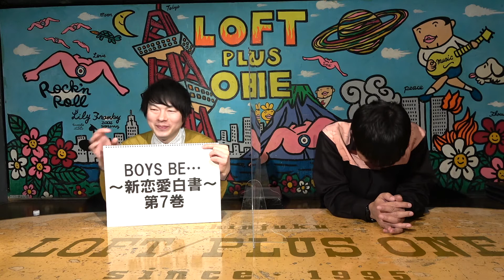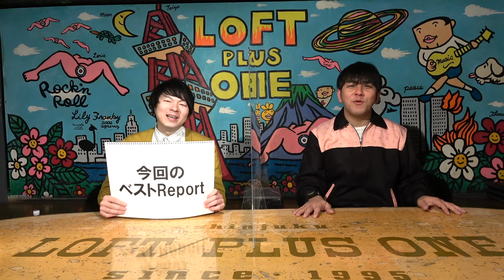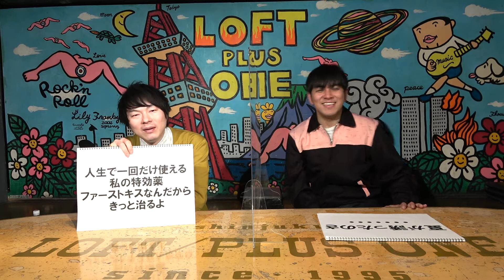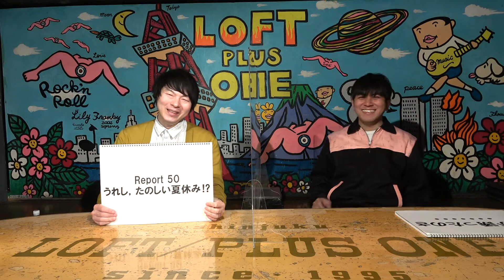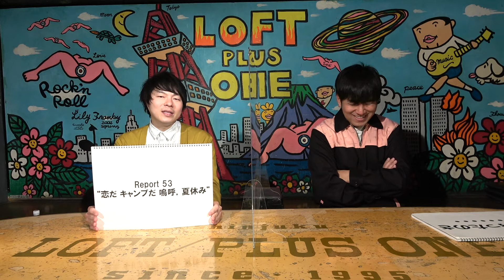【BOYS BE…／ボーイズ・ビー…〜新恋愛白書〜⑦】第7巻を語る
参考文献：【BOYS BE…〜新恋愛白書〜】
原作：イタバシマサヒロ先生
作画：玉越博幸先生